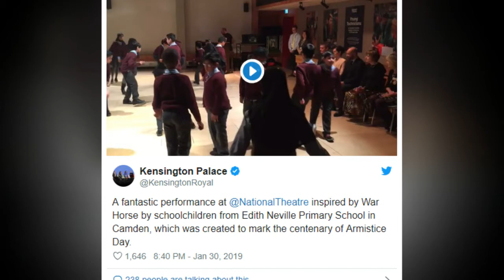Meghan Markle reveals how she 'snuck in' and SURPRISED children with special visit